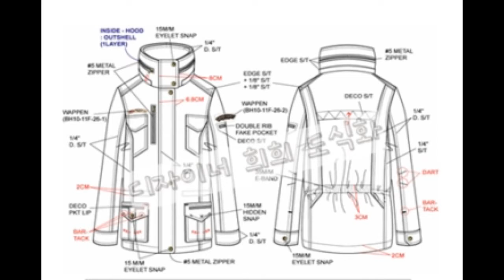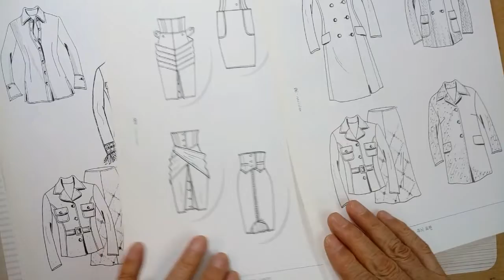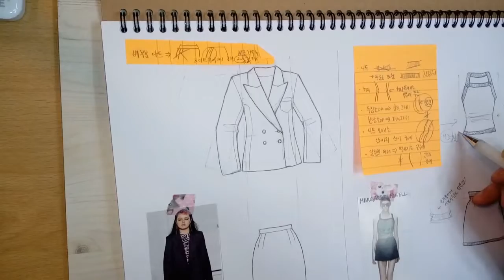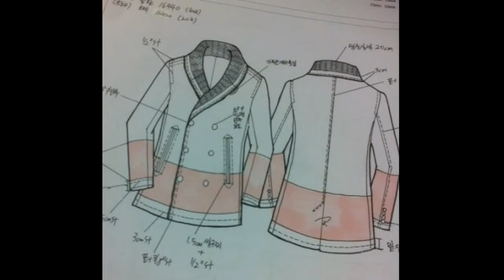패션 도식화의 모듬것...실물디자인 보고, 작업지시서용'도식화'그리기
패션디자인  , 패션 도식화의 모든것...실물디자인&도식화
작업지시서, 패션취업에 절대 필요.

Y0u Tube  - Kimsangfi -   김상 .- 혹은 ,   [김상 패션일러스트] - 로 검색하시면 ,
 5-60여개의 동영상을 보시수 있습니다